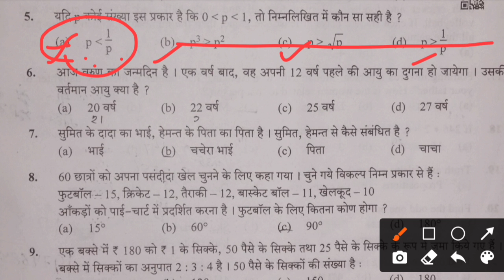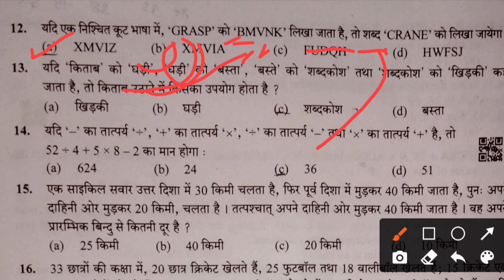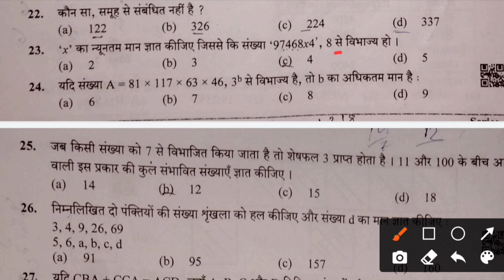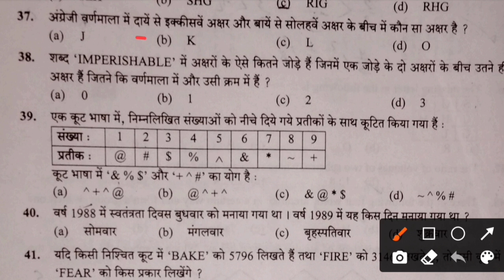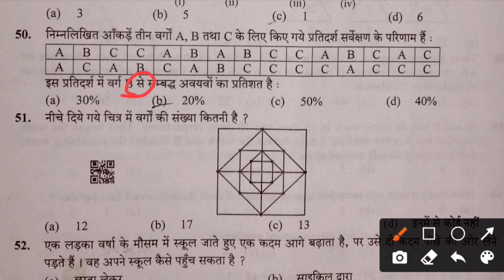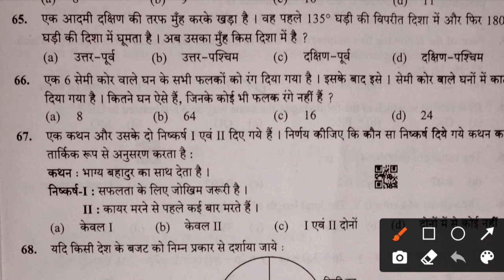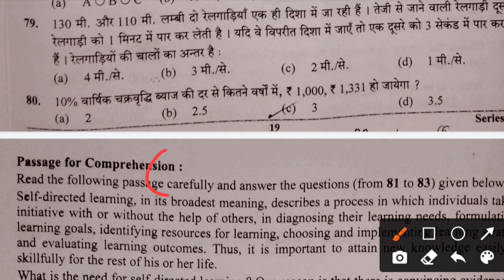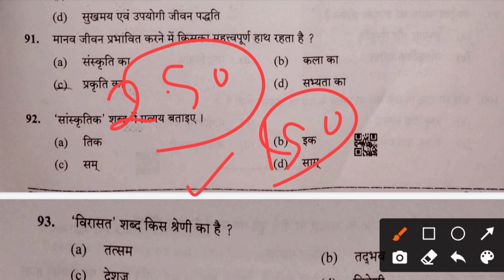Ukpsc Upper Pcs Pre Exam 3 April 2022 Genral Aptitude Paper | Upper Pcs Answer Key | Gk Tracker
ukpsc upper pcs exam 3 april 2022
ukpsc upper pcs exam 2021
ukpsc upper pcs answer key
uttrakhand upper pcs exam
lower pcs exam answer key
ukpsc pcs answer key
uttrakhand pcs answer key
uttrakhand pcs exam 2021
ukpsc upper pcs solution
ukpsc solved paper
ukpsc answer key 2022